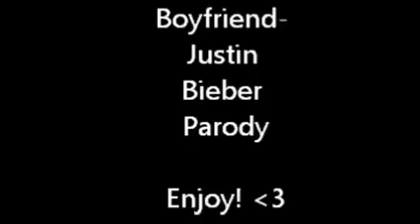Boyfriend- Justin Bieber (Parody)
This is a parody of Boyfriend by Justin Bieber. My favorite song. Enjoy!